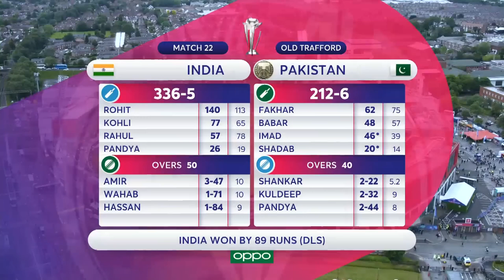Rohit Sharma Hits 140! India v Pakistan Match Highlights ICC Cricket World Cup 2019